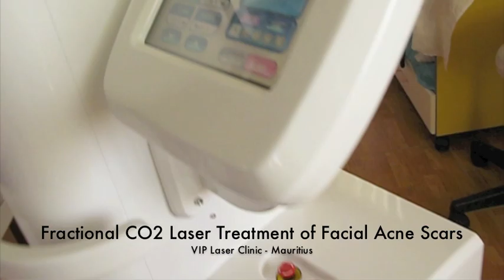Fractional CO2 Laser Treatment for Facial Acne Scars, Wrinkles & Rejuvenation.m4v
The latest high tech medical advances in aesthetic dermatology are due to the applications of Fractional CO2 Lasers. However, these lasers will give the best results and at the same time help avoid harmful side-effects in the hands of medical specialists well trained in laser medicine. Here is an idea of how a fractional CO2 laser works on the skin in order to eradicate acne scars, scars due to accidents (car accidents, traumas due to sharp objects or burns) or surgeries, wrinkles, and effect rapid rejuvenation.